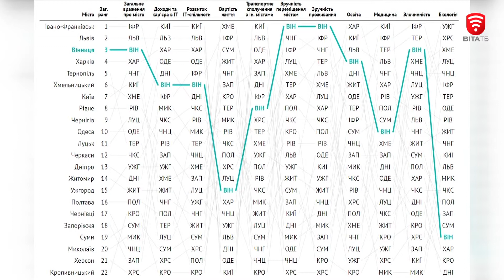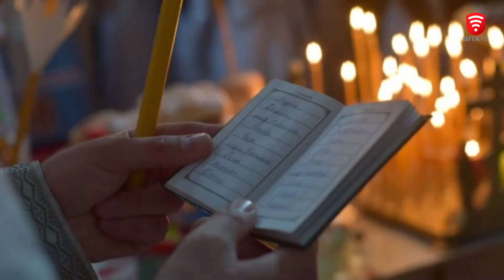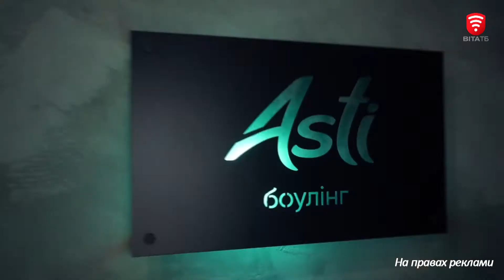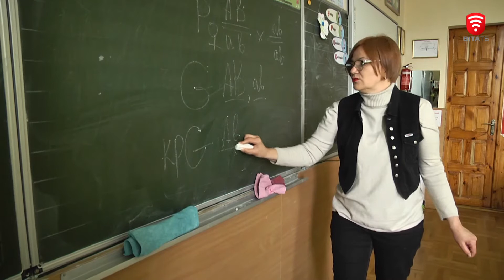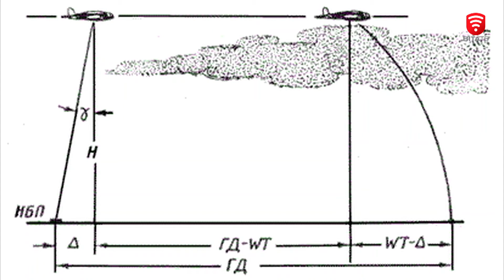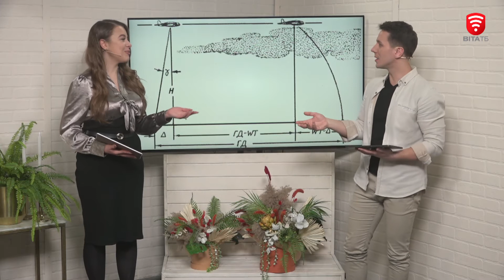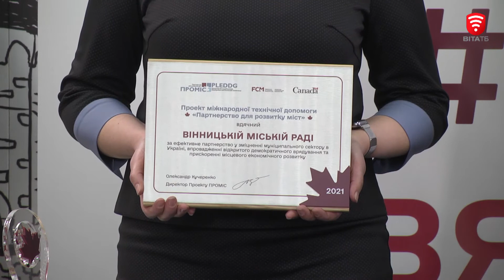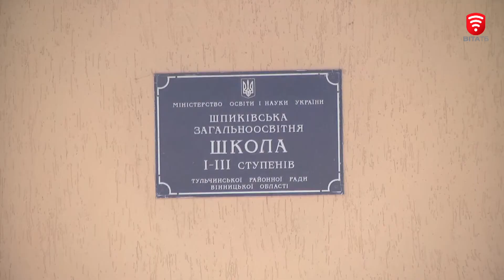Ранкове шоу "Світанок" від 15.02.2021 (повний випуск)